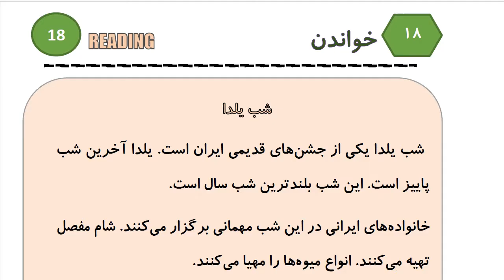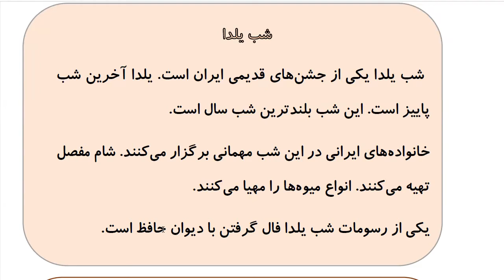Learn to Speak Persian FAST: For Intermediate - Lesson 1 - Invitation - Part 13